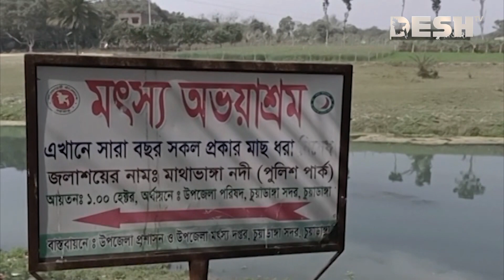অস্তিত্ব সংকটে মাথাভাঙ্গা পুনঃখননের দাবি | Chuadanga | Mathavanga | Desh TV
»» Office Address:
42, Shaheed Sangbadik Selina Parveen Sarak, Malibag 1217 Dhaka, Dhaka Division, Bangladesh